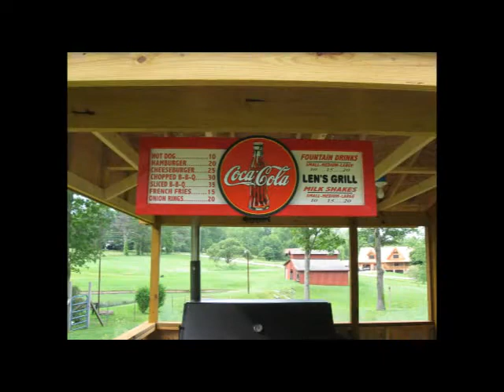The Summer of 2010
Memories of cookouts, parties, BBQ, birthdays, and holidays with the family and friends during the summer of 2010.